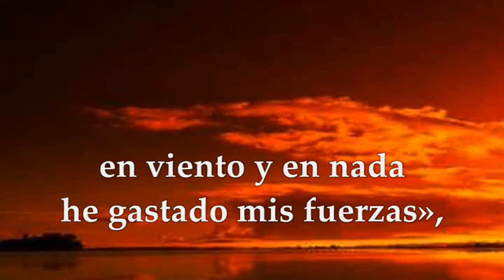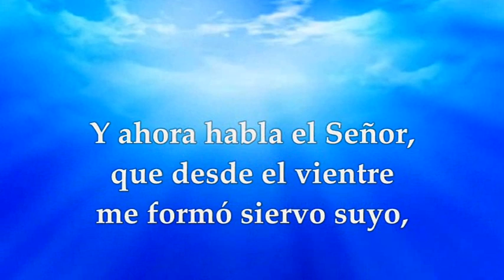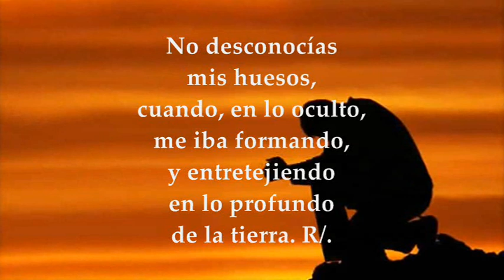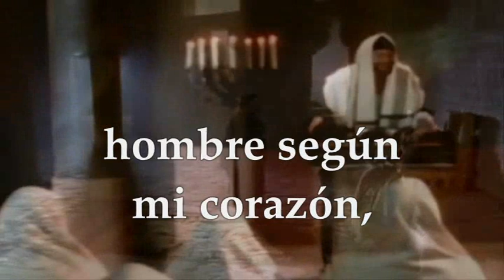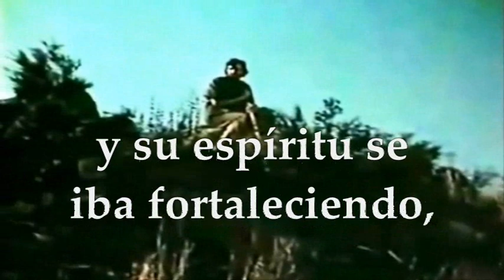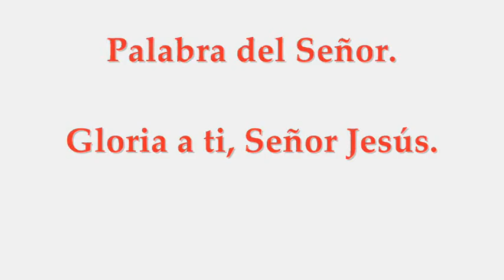EVANGELIO LECTURAS EUCARISTÍA JUEVES JUNIO 24 DE 2021 NATIVIDAD DE SAN JUAN BAUTISTA SOLEMNIDAD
LECTURAS Y EVANGELIO EUCARISTÍA SOLEMNIDAD DEL NACIMIENTO DE SAN JUAN BAUTISTA JUEVES 24 DE JUNIO DE 2021 Primera Lectura: De la profecía de Isaías 49, 1-6 SALMO 138, 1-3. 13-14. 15 R/. Te doy gracias, porque me has escogido portentosamente Segunda Lectura: Del libro de los Hechos de los apóstoles 13, 22-26 Del santo Evangelio según San Lucas 1, 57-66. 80